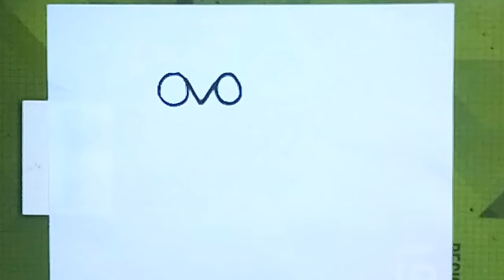كيفية تحويل كلمة OVO الي رسم بومة/ رسم سهل للمبتدئين /How to draw animal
رسم سهل / كيفية  تحويل كلمة OVO الي رسمة حيوان جميل/ رسم سهل للمبتدئين /How  to draw animal  by alphabets